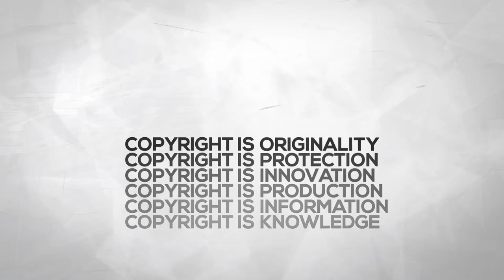Copyright User: What is Copyright User?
Copyright User is an independent online resource aimed at making UK copyright law accessible to creators and members of the public.

Our goal is to provide answers to the most pressing concerns creators have about copyright, helping them recognize and understand their rights. We used two approaches to identify what concerns creators have toward copyright. First, we analysed over 200 online users' questions about copyright and filtered them down to the most important 20. Second, we produced 8 videos interviewing real creators about their artistic process, thoughts and questions about copyright. Questions were then answered by a group of leading academics, who produced authoritative content with a user-friendly and accessible tone for the online resource

CREDITS
Produced by Bartolomeo Meletti
Concept / Design / Animation: Marco Bagni
Illustrations: Davide Bonazzi